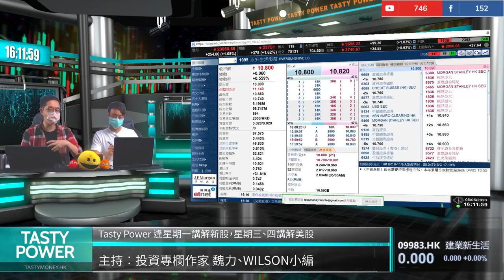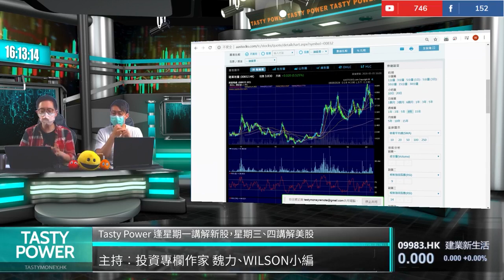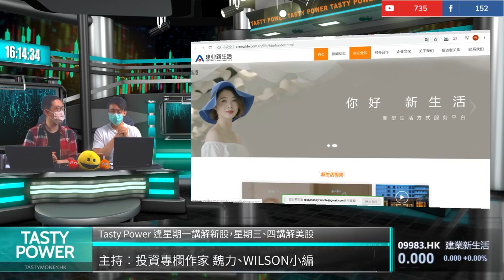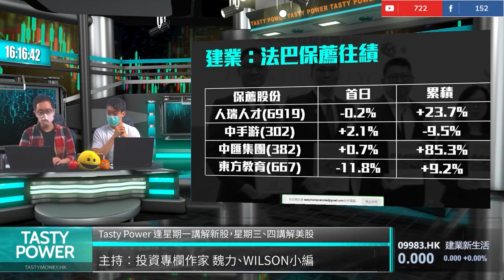建業新生活IPO抽定唔抽？｜魏力 Wilson小編｜20200505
建業新生活(9983)中型物管股上市，集中管理河南物業，高瓴資本認購3成股份，抽得期待？